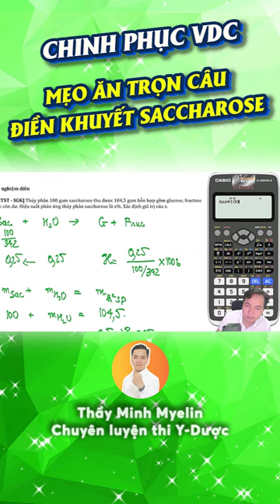Thủy phân 100 gam saccharose thu được 104,5 gam hỗn hợp gồm glucose, fructose và saccharose còn dư.